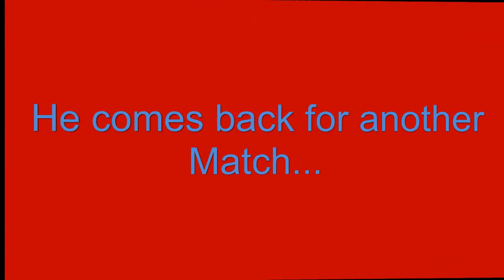Aedan MythHeart--PvP 1v1 7/30/11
O: what fun as i pvp again lol